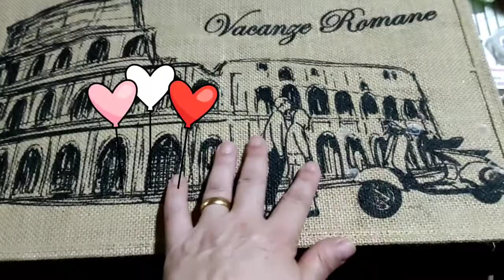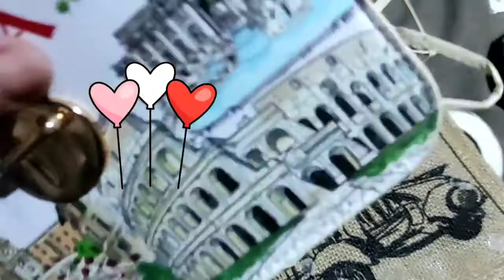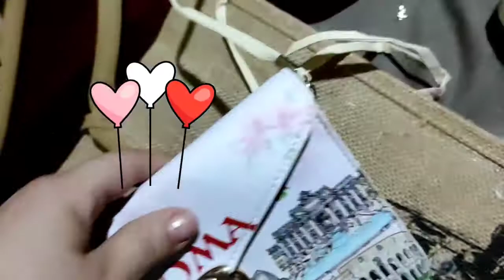Il mio hobby: uncinetto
dopo un po'mi faccio rivedere
l'uncinetto è la mia passione e mi perdo via.
voi che passioni avete?
un abbraccio